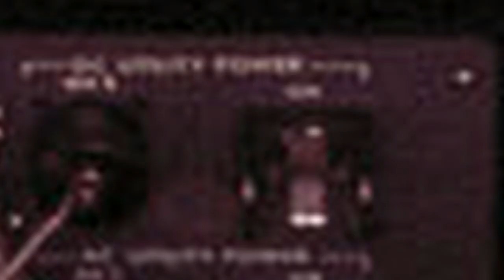VERJAARDAG VLOG - Vlog 1011 SycoTV